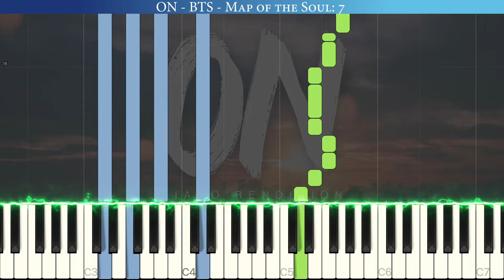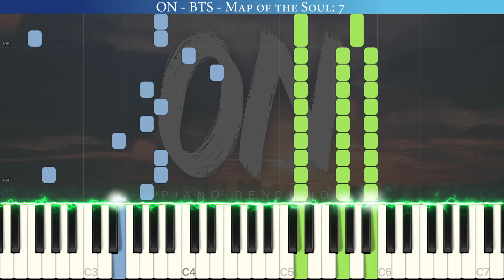ON - BTS feat. Sia | Piano Tutorial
Welcome to The Blue Notes Piano Tutorial channel! Learn ON from BTS, apart of the recently released new album Map of the Soul: 7. Enjoy!!

Writer: Dan August Rigo/Michel Schulz/Ho Seok Jeong/Min Yoon Gi/Hyo Won Kang/Kim Nam Jun/ Melanie Joy Fontana/Krysta Youngs/Antonina Armato/Julia Ross
Publisher: Sony/ATV Music Publishing (UK) Limited